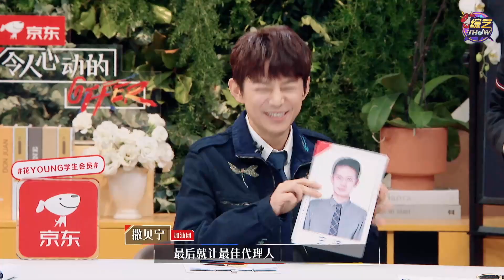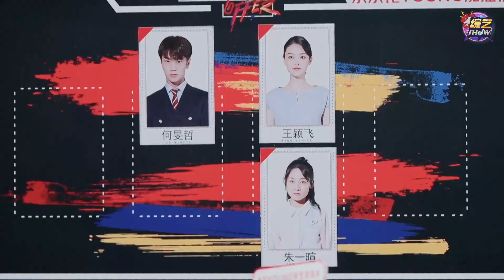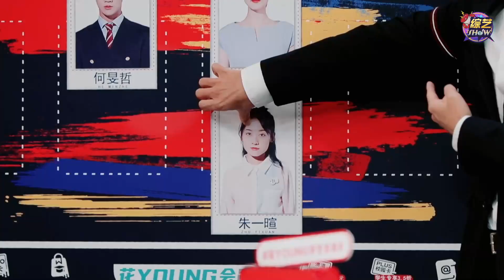《💰令人心动的offer S2》撒贝宁“狗头侦探”实锤！王颖飞被领导直接淘汰！ 詹秋怡闭眼说可怕！